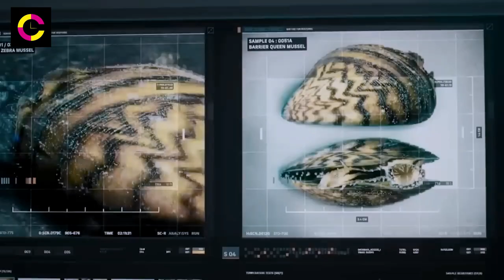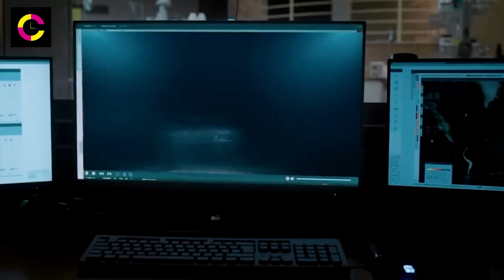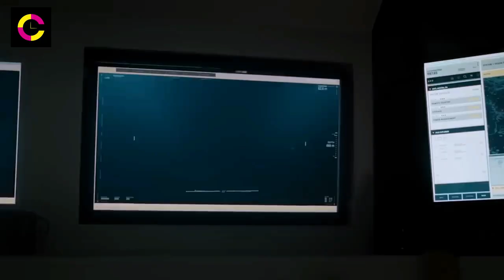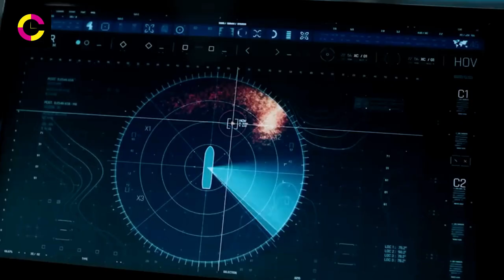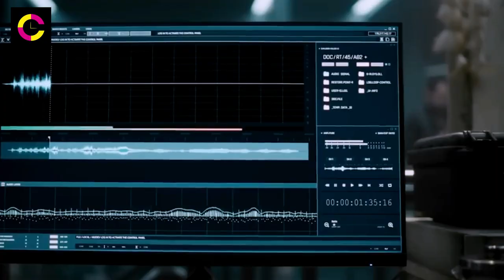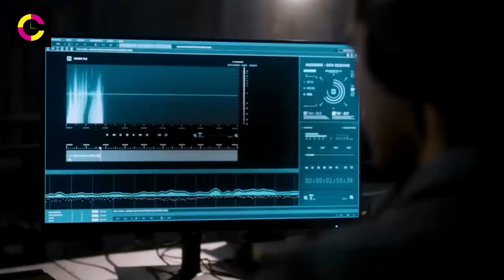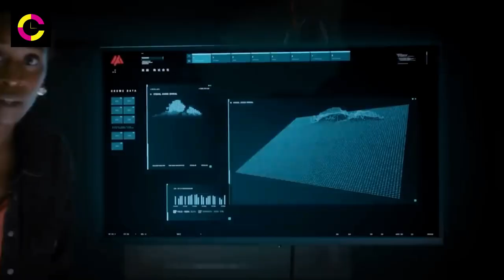Ice Melting In Arctic Awakes The 1 Billion Years Old Creature Who Wants To Destroy The Humanity